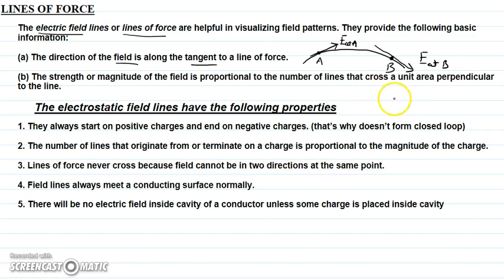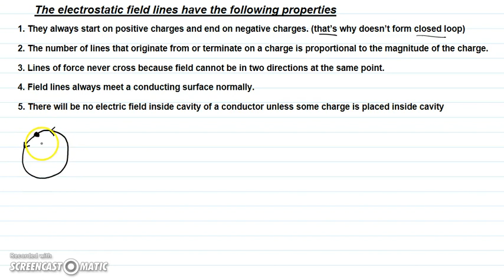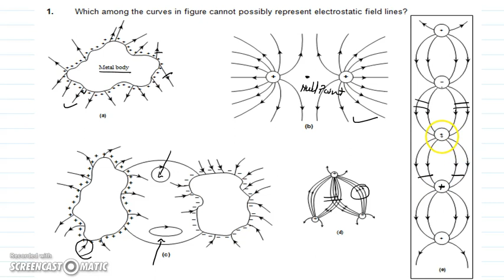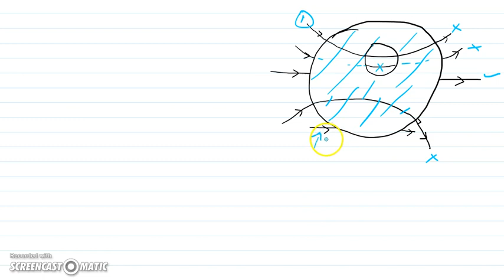2 4 BASICS OF ELECTRIC LINES OF FORCES OR FIELD LINES | ELECTROSTATICS | IITJEE | NEET | AIIMS |12TH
CONCEPT COVERED IN THIS VIDEO
PROPERTIES OF ELECTRIC FIELD LINES , ELECTRIC LINES OF FORCES, IMPORTANT PROBLEMS,
1. LECTURE ON  fundamentals and few extremely important questions.

1. THE VIDEO IS IN HIGHLY CONDENSED FORM SO WATCH THIS ATLEAST THRICE.
2. HAVE CONFIDENCE THAT WHATEVER GIVEN IN THIS VIDEO IS SUFFICIENT TO SOLVE EVERY PROBLEM POSSIBLE FOR THE FOLLOWING EXAMS.
3. MEDICAL STUDENTS CAN LEAVE THE TOUGH QUESTIONS AND USE THE THEORY AND EASY, IMPORTANT EXAMPLES
 4. AFTER WATCHING THIS VIDEO TRY TO WRITE THE THEORY AND SOLVE QUESTION FROM THE VIDEO WITHOUT LOOKING AT THE SOLUTIONS

LIST OF EXAMS THIS VIDEO IS USEFUL FOR:
1. JEE Main + Advanced and engineering entrance examinations
2. AIPMT, AIIMS and all other medical
3. PHYSICS OLYMPIAD
4. CBSE AND STATE BOARD EXAMS

1. The main focus of this course is to develop solid foundation concept and fundamentals.
2. To facilitate quality educational content for underprivileged students
3. To make physics learning easy